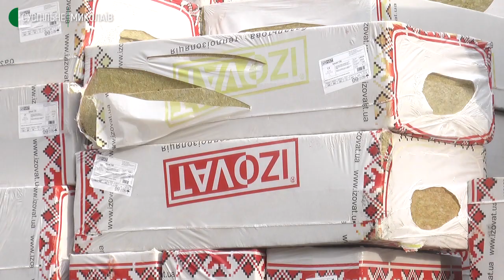У Миколаєві розпочали реставрацію художнього академічного російського драмтеатру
П’ятого листопада на території Миколаївського художнього академічного російського драматичного театру почалися роботи з реставрації будівлі в рамках програми "Велика реставрація". Замовник послуги – Управління капітального будівництва Миколаївської обласної державної адміністрації. Виконує роботи підрядна організація "Південьбуд Миколаїв ЛТД".